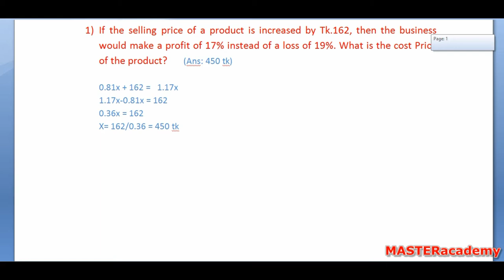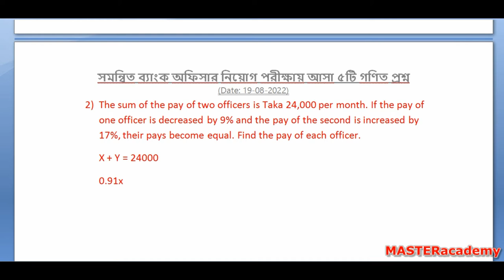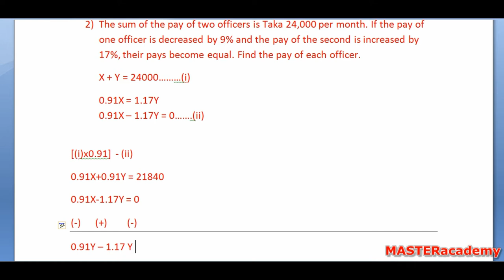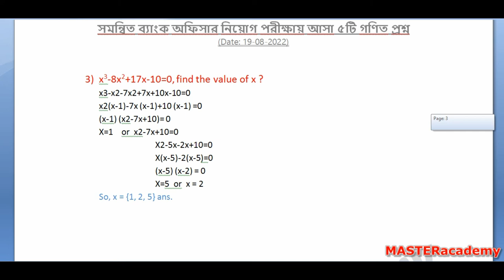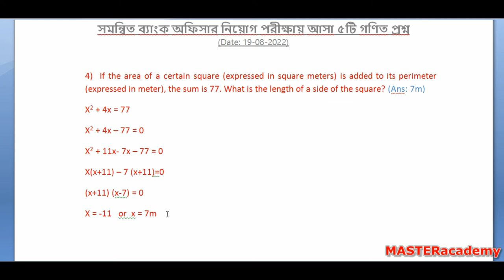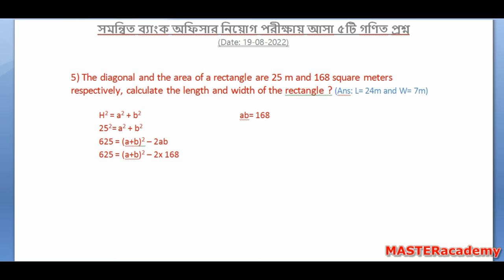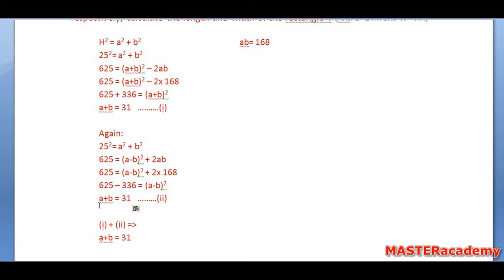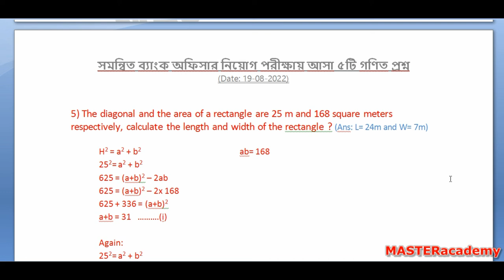5 Combined Bank written maths solution